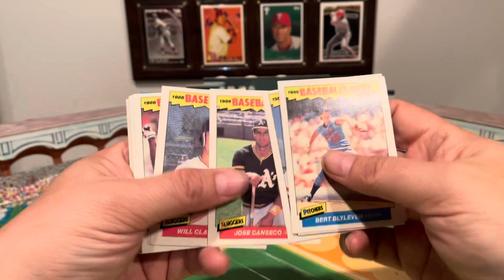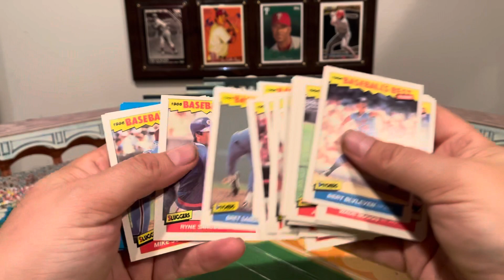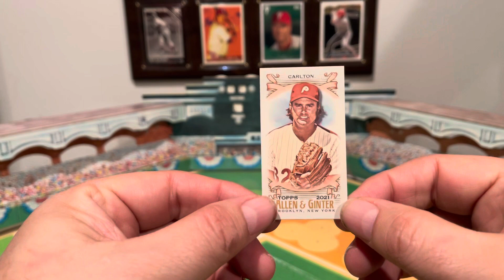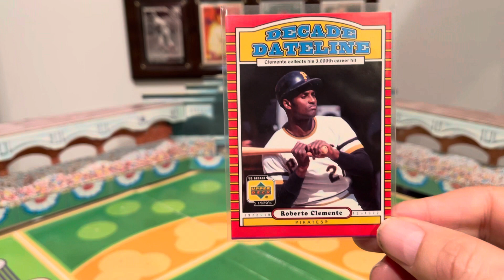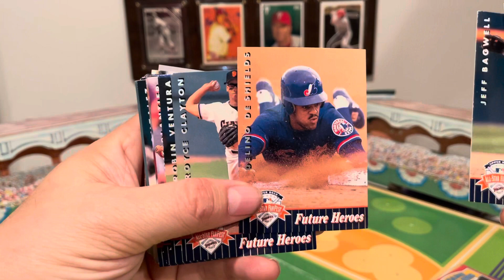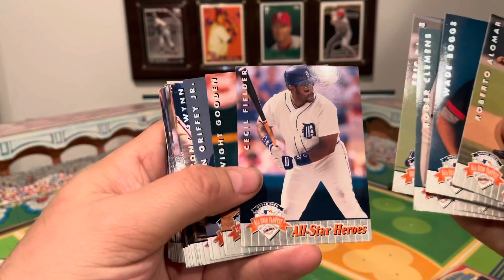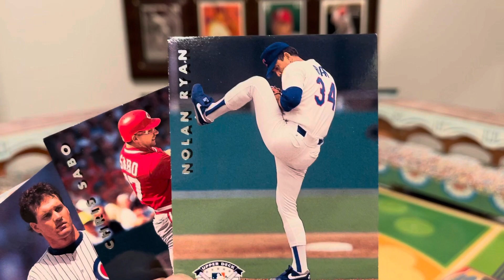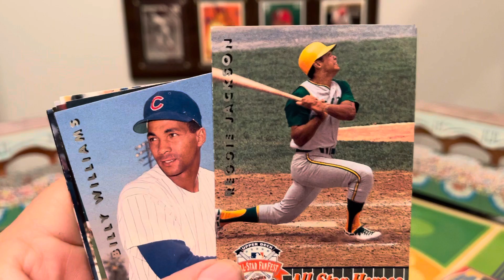Showcasing some Boxed Sets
Showcase of some of the small sets in my collection.

Today’s trivia question;  To the best of your ability, explain to me why the Major League Baseball team in Pittsburgh is called the Pirates.  Good luck!